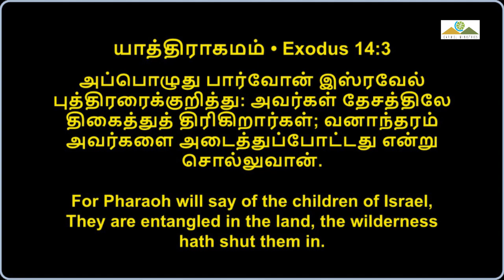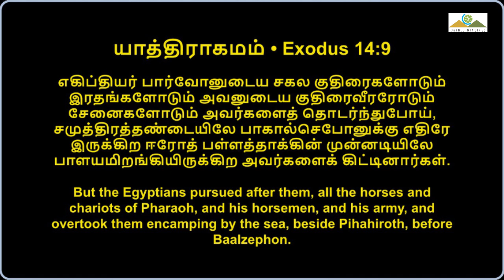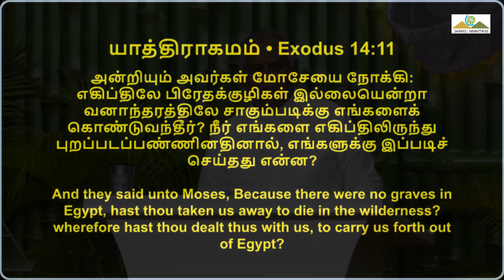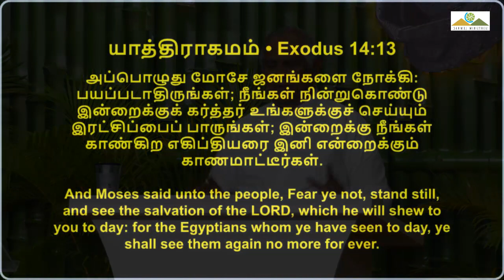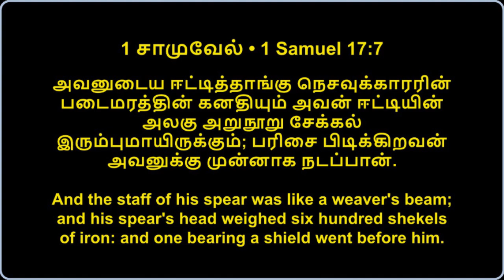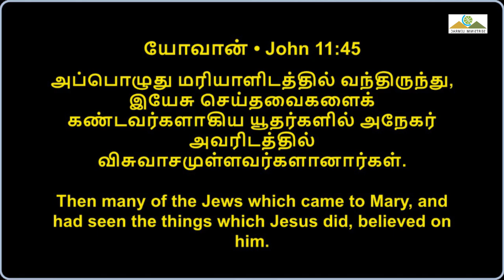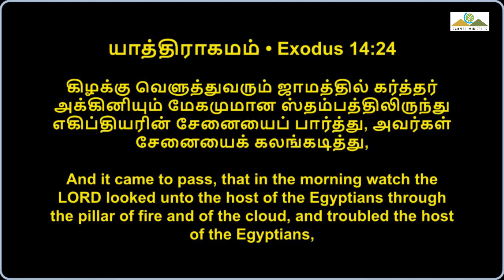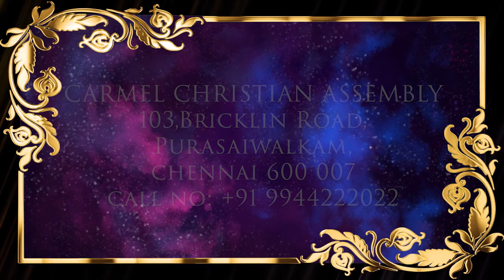ஐந்து கண்கள் | FIVE EYES | Msg | Tam | Pr Robert Simon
FIVE EYES | ஐந்து கண்கள் | Aynthu Kangal |

Message Title / தேவ செய்தி தலைப்பு: FIVE EYES | ஐந்து கண்கள் | Aynthu Kangal |

FIVE EYES | ஐந்து கண்கள் | Aynthu Kangal | தமிழ் தேவ செய்தி | முனைவர் இராபர்ட் சைமன் | கர்மேல் ஊழியங்கள் | Tamil Message | Pr. Robert Simon | Carmel Ministries

Our Address:
Carmel Christian Assembly
103, Brickkiln Road,